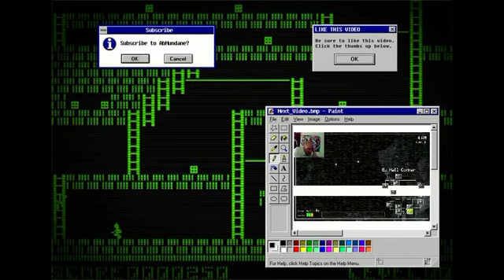LIGHTS AND PIRATE COVE | Five Nights at Freddy's: Night 1, 2, and 3 | Part 1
While I have played numerous "survival horror" games in my history of gaming, I've never experienced a game quite like this. Five Nights at Freddy's takes resource management and turns it on its head. Instead of abstract dangers like hunger and thirst, the threat is ever-present in the form of murderous animatronics wandering the building. The creepy atmosphere, the complete inability to run from danger, and the jumpscare punishments make Five Nights at Freddy's a unique experience.

VIDEO SPOILERS BELOW:

Nights 1-3 turn out to be a (very frightening) breeze. Due to previously playing these nights, I come knowing full well what punishment awaits failure -- a terrifying screech as something jumps in your face!

While I only died twice the first time I tried this, those memories stuck with me, and kept me on much higher alert. I also devise a relatively simple strategy, which should be easy to figure out both by the title of the video, and the occasional mantric chanting of said strategy during the playthrough.

As a result of all this, I am able to complete all 3 nights without a single death, although the end of Night 3 cuts it very close...

Note that while technically Freddy does become slightly active during Night 3 (as evidenced by the occasional laugh noting his movement), you would have to have an incredibly bad run for him to actually attack you during this night, so the "Lights and Pirates Cove" strategy should remain very effective, as it did for me in the video.